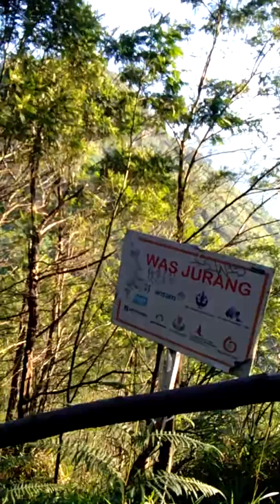TURUN BUKIT SIKUNIR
Wow... naik jam 03 pagi cuman liat matahari terbit langsung turun.